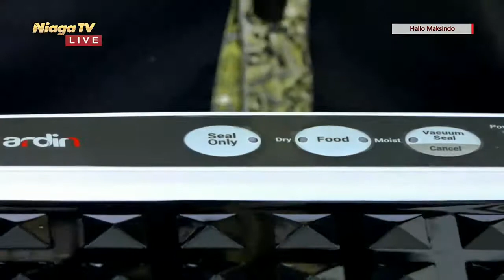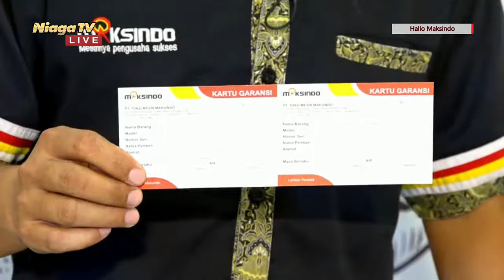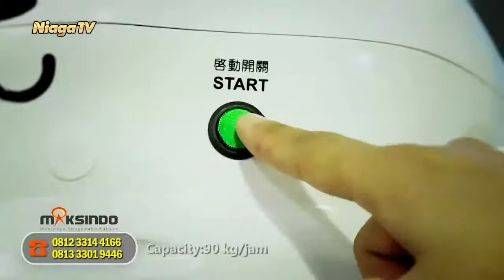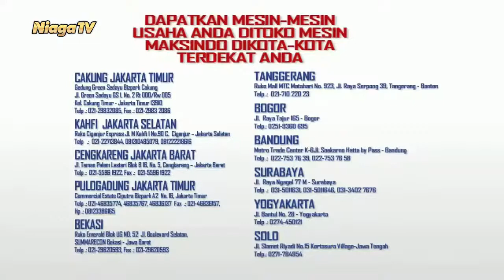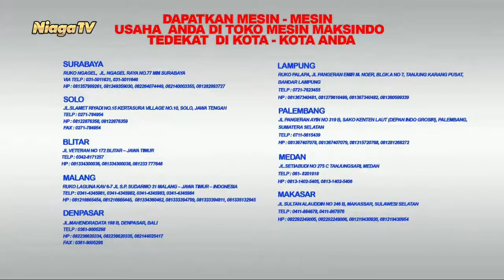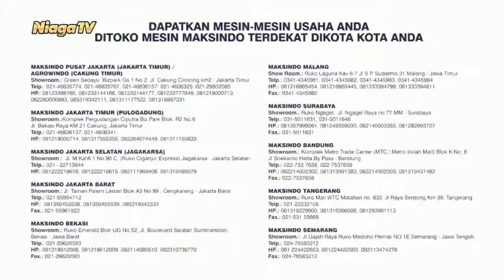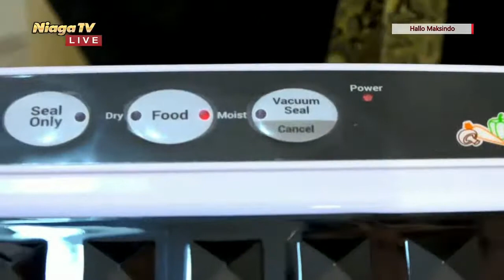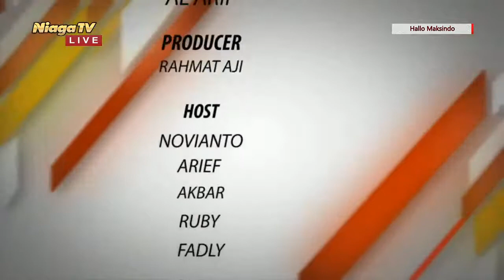Mesin Vacuum Sealer Machine ARDVS02 Maksindo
[Hallo Maksindo]

Kemasan Produk Vacuum Sealer Berkualitas Dari Rumah (Solusi Kemasan Produk Dan UMKM)

Type Mesin: Mesin Vacum Sealer Machine ARDVS02

Bersama : Anto
Langsung dari : Studio Niaga TV